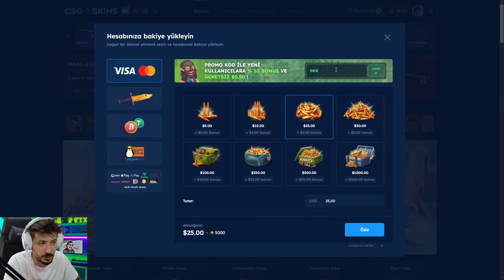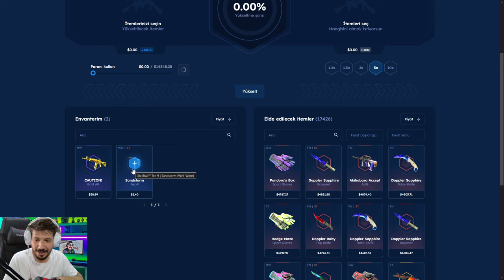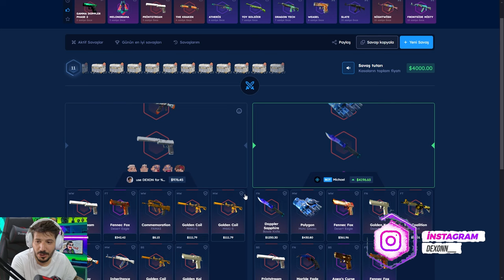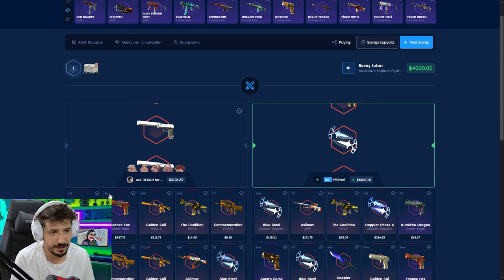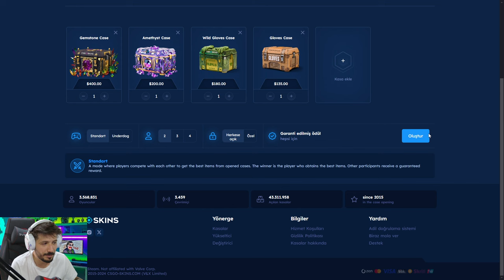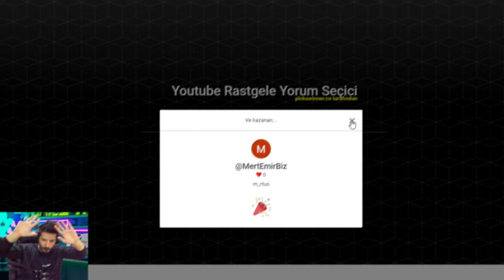YENİ KASA EFSANE KATLATIYOR Csgo-Skins Promo Code